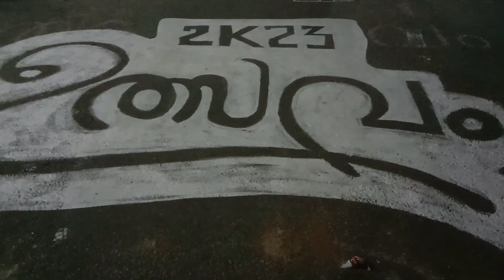PULIYANNOOR TEMPLE PALA| ഉത്സവം 2023